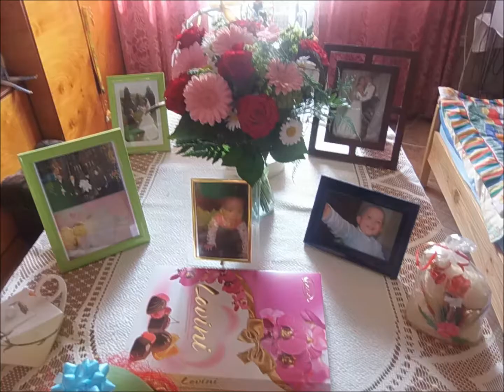MIŁOŚĆ MATCZYNA - MW MARIA WĄTOR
CYTATY i WIERSZE O MACIERZYŃSTWIE: wybrałam dla was najbardziej wzruszające
cytaty o macierzyństwie macierzyństwo matka miłość macierzyńska wiersze o macierzyństwie
Więcej na temat

    Będąc młodą mamą nie zapominaj o chwilach tylko dla siebie
    Mama i dziecko: czas nauki

„Macierzyństwo zawiera w sobie szczególne obcowanie z tajemnicą życia, które dojrzewa w łonie kobiety. " – ten cytat, który w lapidarny sposób podsumowuje istotę macierzyństwa, pochodzi z listu apostolskiego Jana Pawła II „Mulieris dignitaten”. Przeczytajcie inne znane cytaty o macierzyństwie – te poważne i te dowcipne.

O matczynej miłości można pisać i mówić godzinami - że wielka, bezinteresowna, cały czas gotowa na poświęcenia... Dlatego tyle znajdziemy pięknych wierszy, piosenek i zdań, które miłość macierzyńską opisują.
O macierzyństwie na poważnie

„Matka, jak Pan Bóg, może kochać wszystkie swe dzieci, każde z osobna i każde najwięcej."

„Macierzyństwo zawiera w sobie od samego początku szczególne otwarcie na nową osobę: ono właśnie jest udziałem kobiety. W otwarciu tym, w poczęciu i urodzeniu dziecka kobieta „odnajduje siebie przez bezinteresowny dar z siebie samej”. (Jan Paweł II)

„Jest jedna miłość, która nie liczy na wzajemność, nie szczędzi ofiar, płacze a przebacza, odepchnięta wraca - to miłość macierzyńska." (Józef Ignacy Kraszewski)

"Bóg nie może być wszędzie, dlatego wynalazł matkę."
„MATKA - kobieta, która KOCHA za NIC..."

„Jest na świecie piękna istota, u której jesteśmy wiecznymi dłużnikami – matka.”

„Ludzie to zawsze dzieci swoich matek. Bez matki nie ma poety, nie ma bohatera.”

„Wychowanie dzieci to radość i partyzantka zarazem."

„Macierzyństwo to taki zawód, w którym nie można pracować na zmiany.”

„Matka jest jak nieboszczyk - mówi się o niej dobrze albo wcale.”

„Kobieta bardziej kocha dziecko niż męża. Bo dziecko jest na pewno jej, a mąż nie zawsze.”

„Macierzyństwo to syzyfowa praca. Fastrygujesz jeden szew, a zaraz pęka drugi. Zaczęłam już wierzyć, że moje życie jest jak ubranie, które nigdy nie będzie dobrze leżeć.”

"Dzieci jak są małe to są tak słodkie, że chciałoby się je zjeść. Jak dorosną to się żałuje, że się tego nie zrobiło."
Wiersz o matczynej miłości

„Przychodzą w życiu dni powodzi
Gdy wszystko zdradza nas i zawodzi
Gdy pociąg szczęścia w dal odchodzi
Gdy wraca zło do wiary twierdz
Gdy grunt usuwa się jak kładka
Jest wtedy ktoś, kto trwa do ostatka
Ktoś, kto nie umie zdradzić - Matka
I serce jej, najczystsze z serc"

„Ja jako pierwsza pod sercem Cię noszę
Ja o Twe zdrowie najgoręcej proszę
Jestem przy Tobie od pierwszego grama
Tyś moje dziecko... a ja...Twoja mama”

„Nie ma jak u mamy – ciepły piec, cichy kąt.
Nie ma jak u mamy – kto nie wierzy, robi błąd.”

„Dom to wcale nie są ściany
i sufity i podłogi
ale ręce naszej mamy.” (Anna Kamieńska)

„Zanim zostałaś poczęta - pragnęłam Cię,
zanim się urodziłaś - kochałam Cię,
zanim minęła pierwsza minuta Twojego życia -
byłam gotowa za Ciebie umrzeć...”

POD TWĄ OBRONĘ ... AMEN.

PRODUKCJA 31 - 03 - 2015 PUBLIKACJA O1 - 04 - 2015

ARTYSTA AUTOR TWÓRCA PRODUCENT FILMU MW MARIA WĄTOR

CHOĆ ROBISZ TEJ MATCE CZASEM NA ZŁOŚĆ , ZMUSZASZ , BY ODDZIELIĆ DZIECI , TO I TAK TA MIŁOŚĆ DO NICH CHOĆBY Z WIATREM  LECI ...

"SZCZĘŚĆ BOŻE"